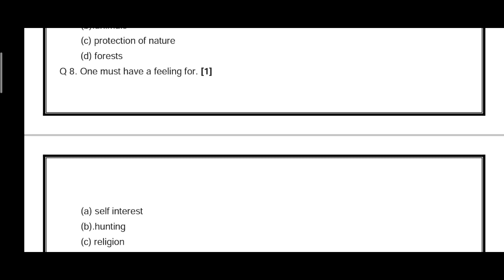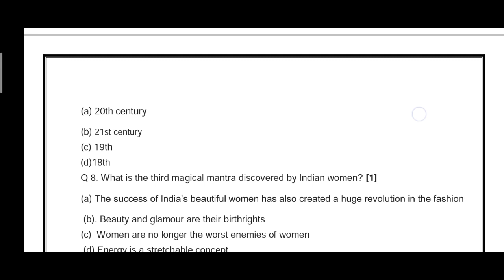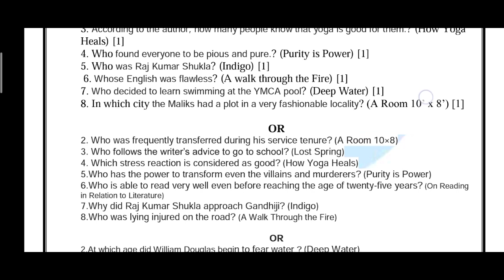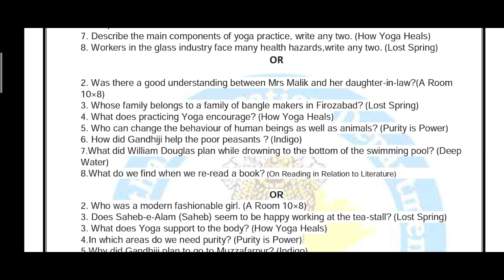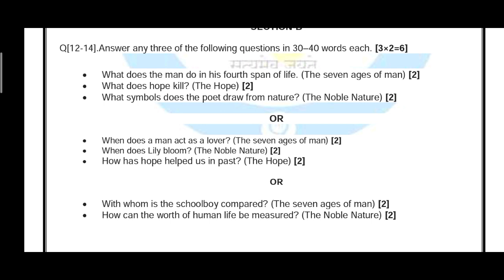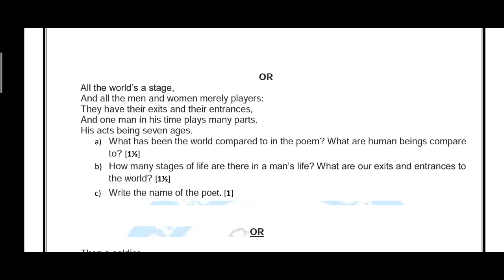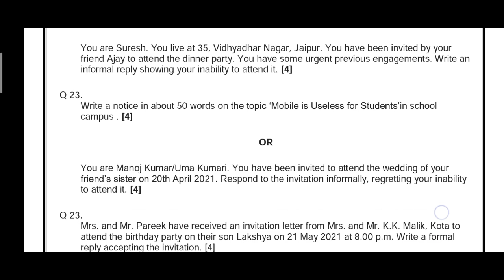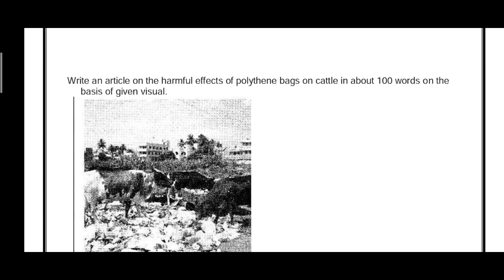RBSE Model Paper 2023English Compulsory Class 12 Board Paper -2023।Rbse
नमस्कार बच्चों आप सब का चैनल पर स्वागत है। यह वीडियो Class 12th English Compulsory  के स्टूडेंट्स के लिए Valuable रहने वाला है। इस वीडियो में 10 English compulsory ke Model Papers
बताए गए हैं जो बोर्ड परीक्षा 2021 के लिए बहुत ज्यादा उपयोगी रहने वाले हैं।

Most Important Questions 12th class For2021( Composition Writings)

Model Question Paper English Lit.Class 1
2

Model Question Paper English Compulsory Class 12 For 2021

Panorama Book Important Questions Class12 For 2021

10 Model Papers Pdf